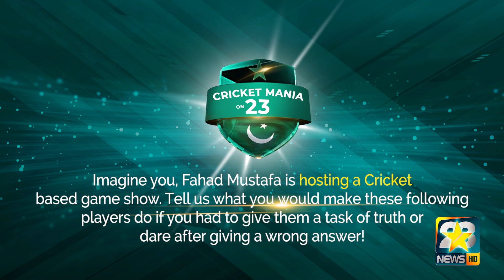Fahad Mustafa | Cricket Mania on 23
Watch FahadMustafa on CricketManiaOn23 only on 23News